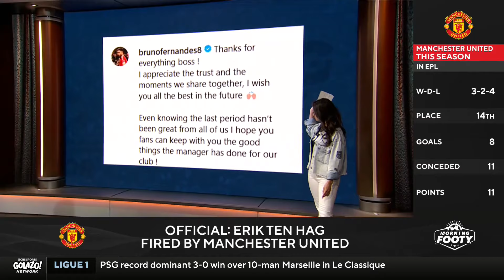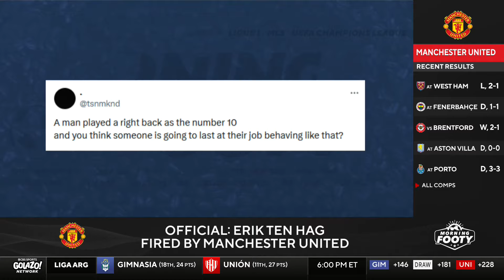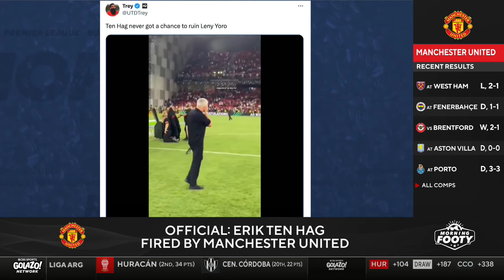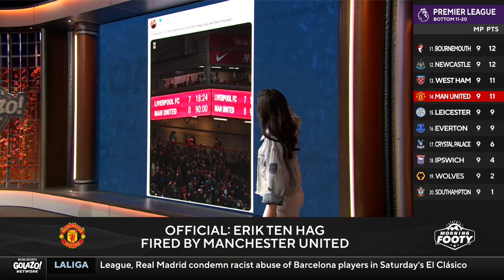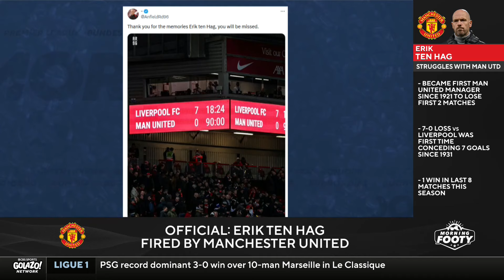BEST social media reactions to Manchester United sacking Erik ten Hag | Morning Footy | CBS Sports